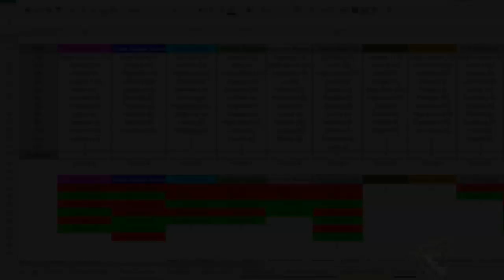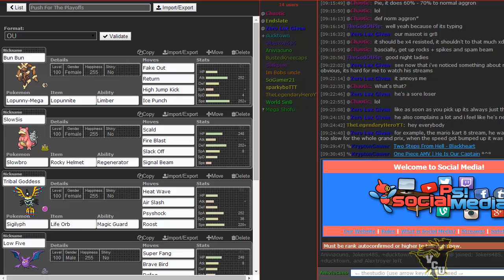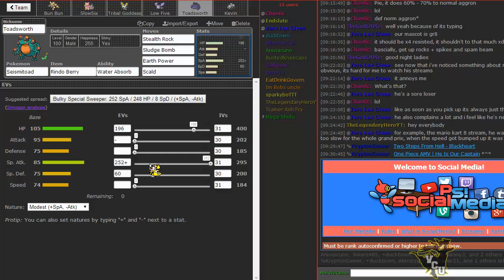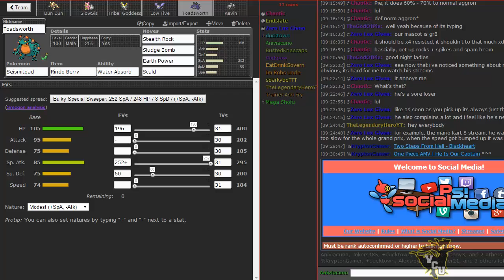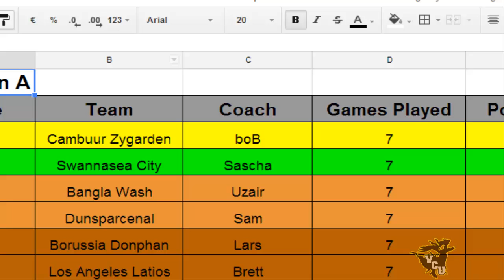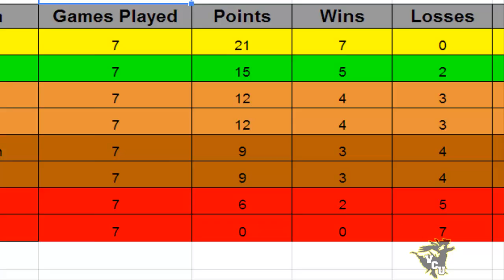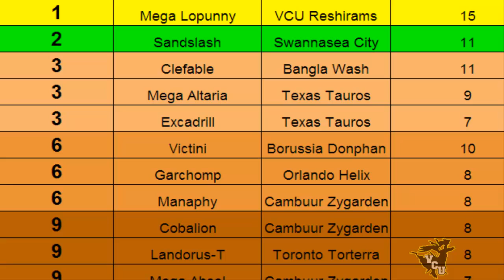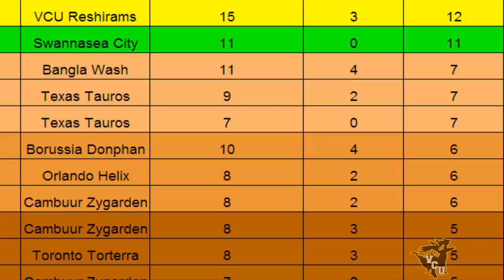GPC S2 Regular Season Finale: VCU Reshirams (4-2) vs. Swalotford F.C. (4-2) - "Win or Go Home"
►*READ ME*◄
SEASON FINALE OF THE 2ND SEASON OF THE GRAND POKEMON CONFERENCE. Sorry for yelling. It's do or die as the winner more than likely claims the final spot in the playoffs. Davids links are below and I hope you all enjoyed. Doesn't take much. Until next time, cya!

►NNID: Rosa.I.Pierre
►Want to WiFi? Try Twitter if you can't get me.

GPC Season 2
GPC Season Finale
Grand Pokemon Conference
Playoff Push
VCU Reshirams
Swalotford F.C.
Pokemon Showdown Draft League